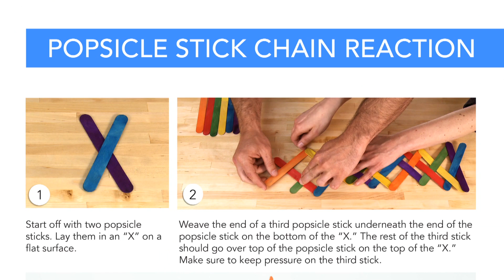Summer Science Experiment Guide - Outdoor Edition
Steve Spangler Science believes you can play and learn at the same time which is why we've created a downloadable Summer Science Experiment Guide. It includes over 20 pages of fresh ideas for playing with a purpose to help prevent summer learning loss.